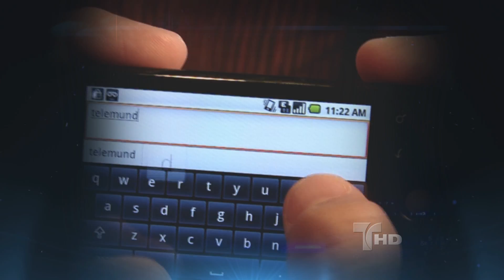Noticiero Telemundo | Image Promo